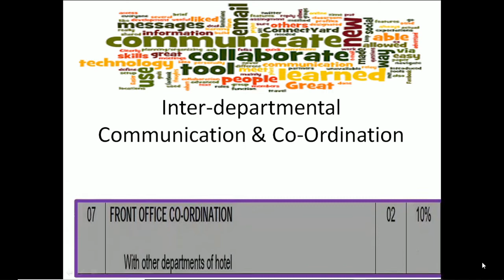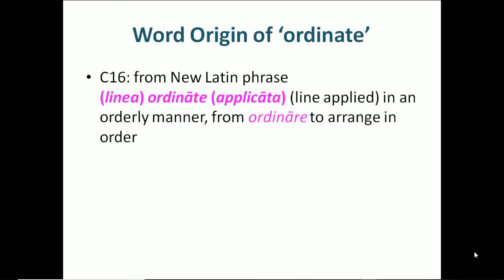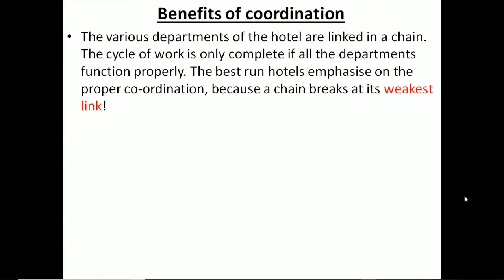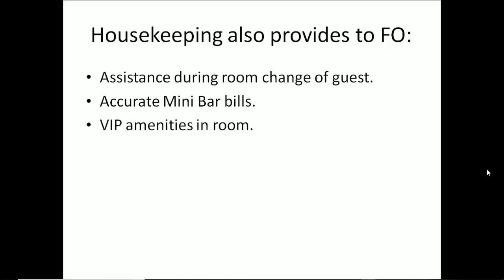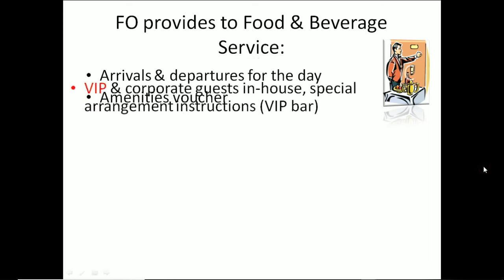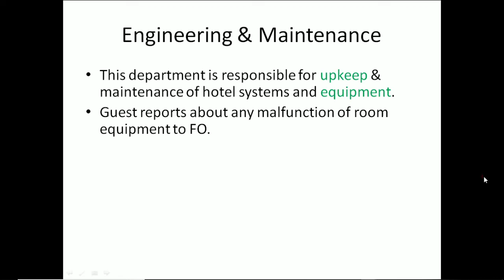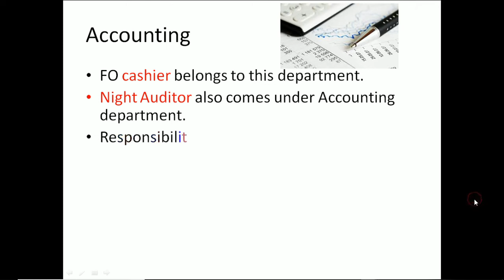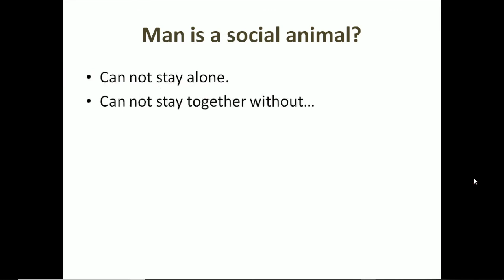Coordination & Communication at F O and how?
The last video in the 2nd semester syllabus of Institute of Hotel Management. Very basic of the need for co-ordination between different departments in a hotel. This video is also the beginning of a realization on part of new student, as to why they need to have inter-personal skolls. soft-skills et al.